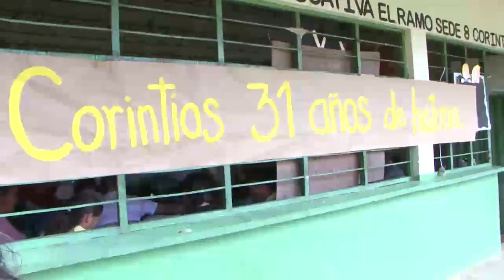ENCOMUNIDAD No. 102 / octubre 2017 / Reportaje Corintios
El Sector Corintios de la vereda Sogamoso de Betulia, es realmente nuevo.

Cuenta Don Luis Antonio Torres, uno de los primeros habitantes y actual presidente de la Junta de Acción Comunal, que los colonos llegaron de diversos lugares buscando nueva vida. Conozcamos la historia.